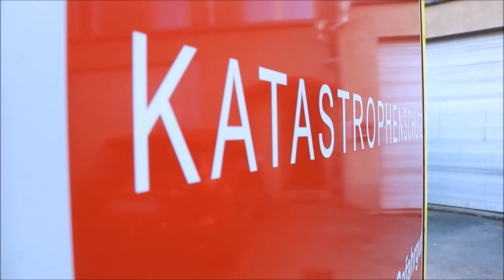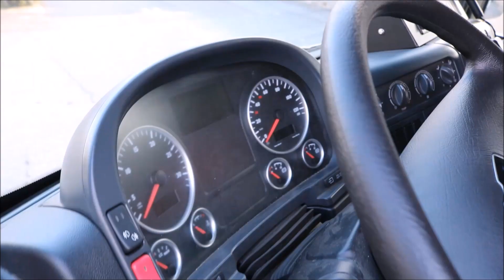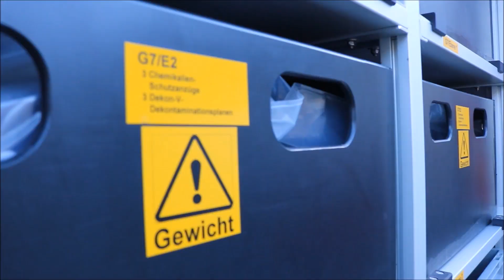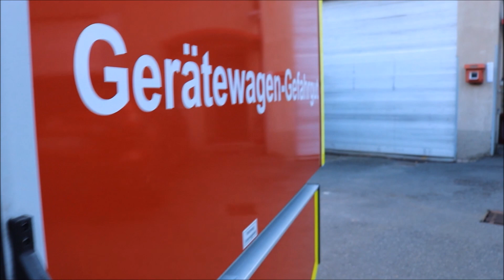[GwG] Gerätewagen- Gefahrgut | Feuerwehr | THW | feuerwehronline.com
In diesem Video stelle ich ein Sonderfahrzeug der Radebeuler Feuerwehr vor. Geparkt in der Freiwilligen Feuerwehr Radebeul Ost, gehört es mit zum Gefahrgutzug 1 des Landkreis Meißens.

Helft mir auch das Video zu teilen und zu verbreiten.

Bei Fragen, Wünsche oder Anregungen, einfach in die Kommentare oder per Email.

Ein riesen Dank geht an meinen Maschinist und an die Feuerwehr Radebeul Ost.

A Fresh Start 4 - Sven Karlsson
Little by Little - Happy Republic